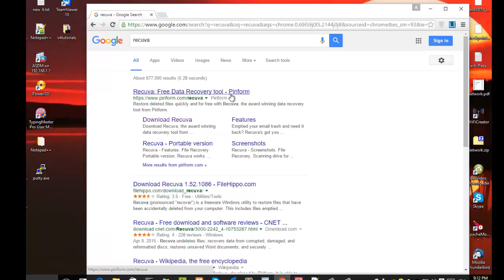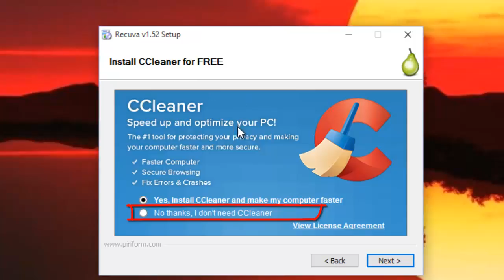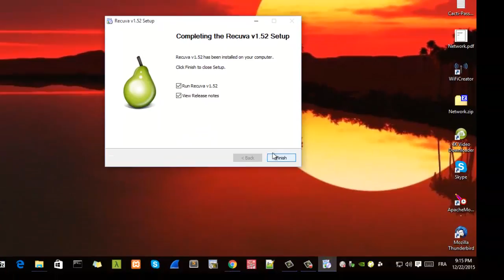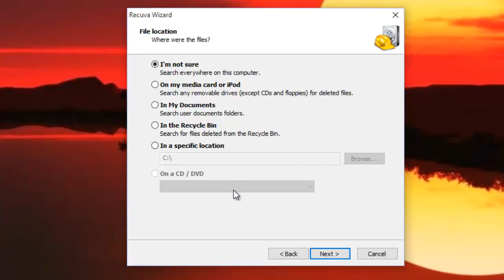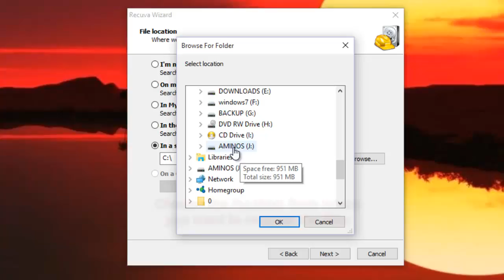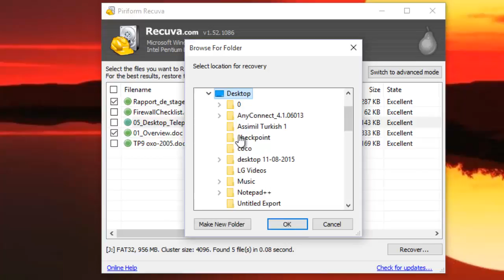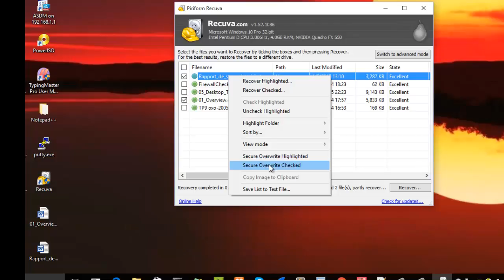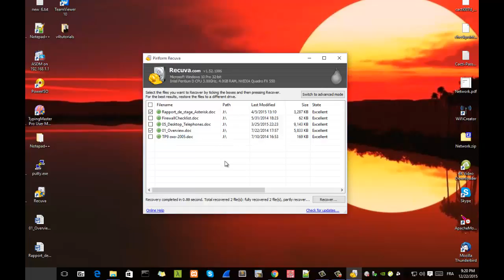How to Recover Deleted Files Using Recuva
Recuva is a free file recovery tool. It’s a pretty useful and feature-rich tool which can recover the files you deleted by mistake. It is free to download and easy to use.
Recuva is able to recover files that have been deleted.
 The program can also be used to recover files deleted from USB flash drives, memory cards, or MP3 players.